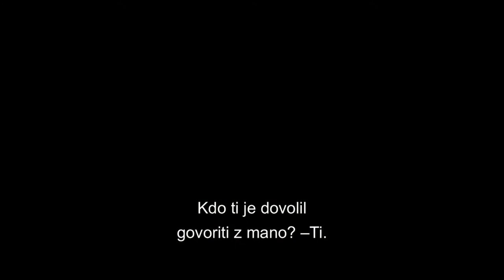Na robu jutrišnjega dne TRL C